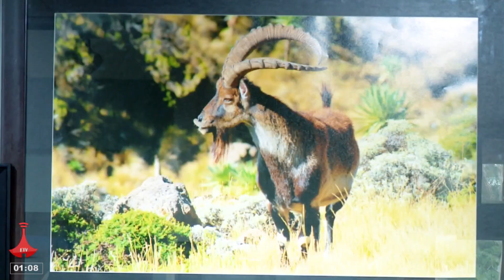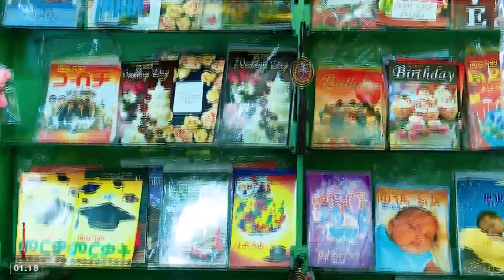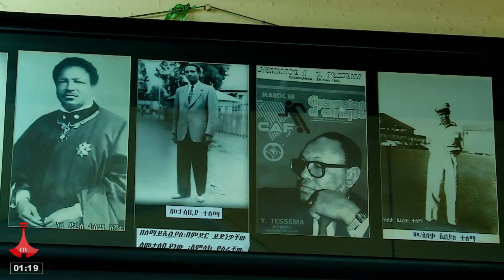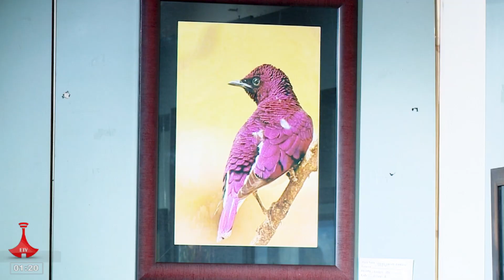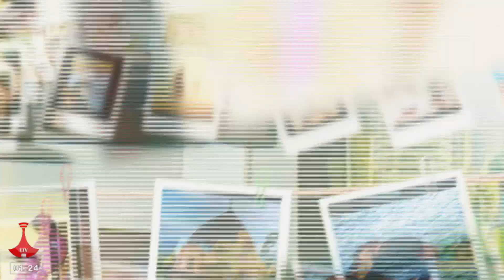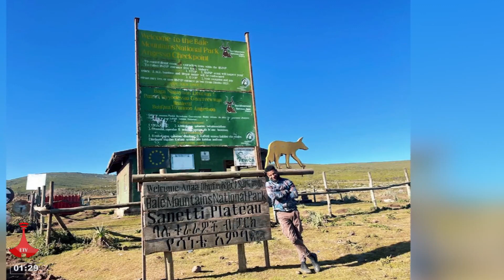የኔ ትውልድ: በመስከረም አገር ፥ አለ ብዙ ነገር Etv | Ethiopia | News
የኔ ትውልድ: በመስከረም አገር ፥ አለ ብዙ ነገር